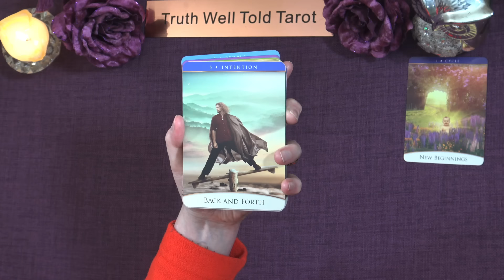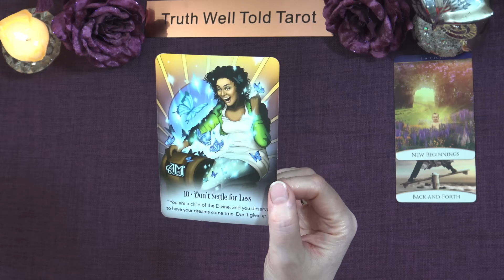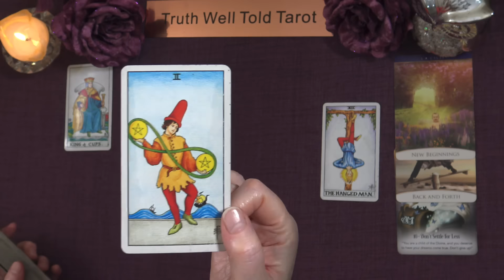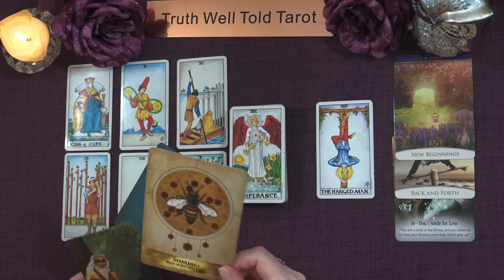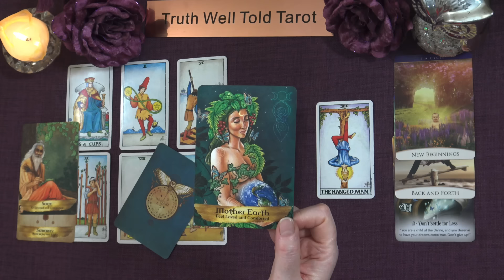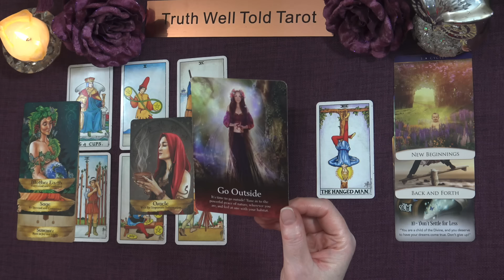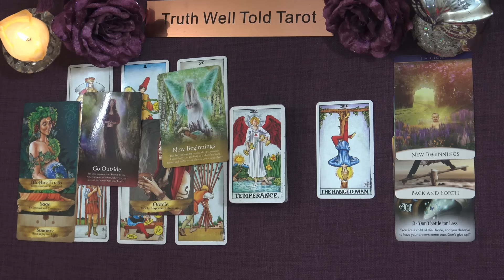LIBRA WEEKLY TAROT "BIDE YOUR TIME, WAIT: IT'LL BE WORTH IT LIBRA" January 29th-February 4th 2024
Libra Weekly Tarot Reading 💖

Andrea xx